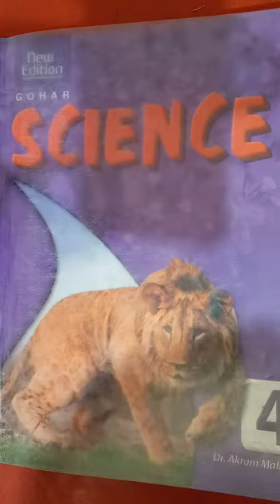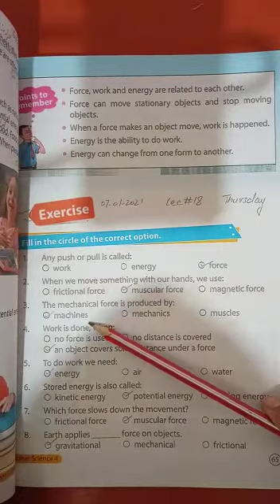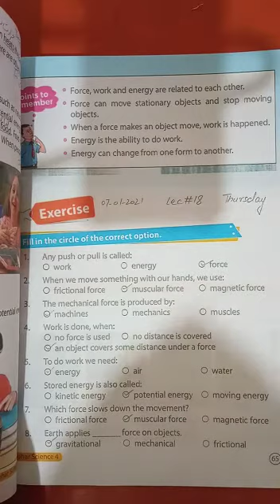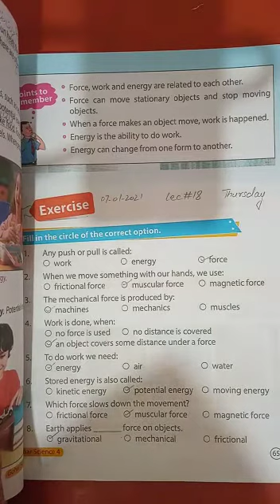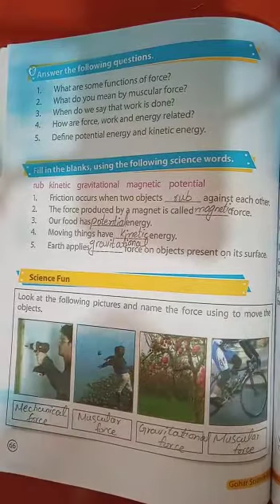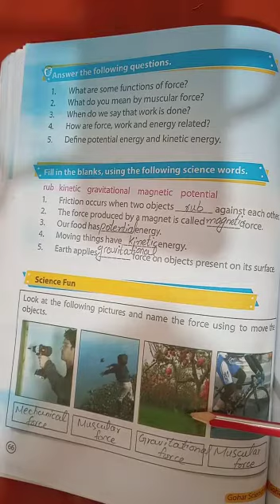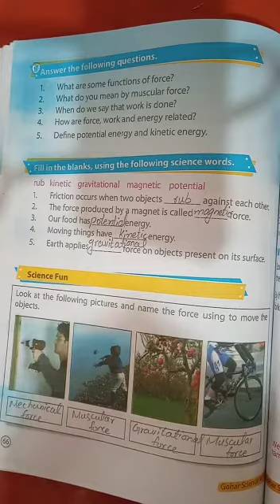Science Class 4 Lecture 18 | By Hafsa | Falcon School System